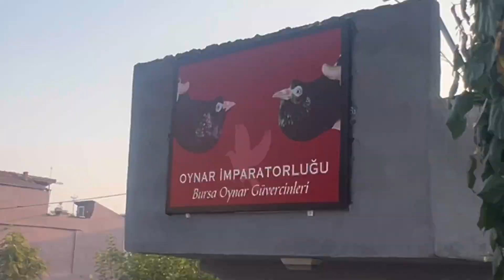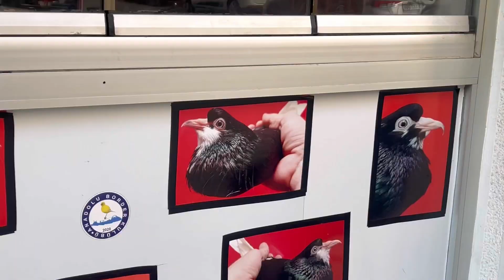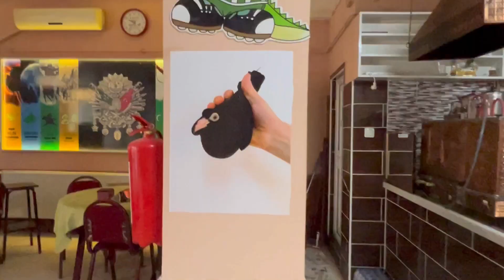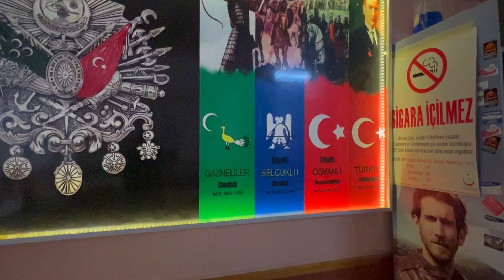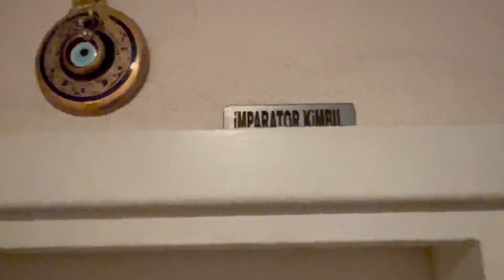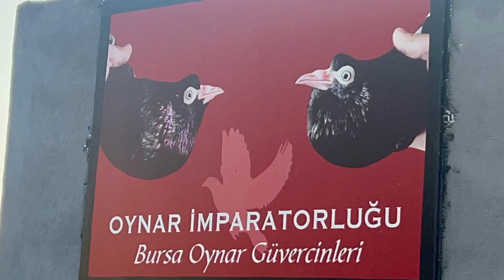BU NASIL AŞK BU NASIL SEVDA İMPARATOR KİMBIL MEHMET KÜMESLERİ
GÜVERCİN CAMİASINDA Bİ EFSANE BURSA OYNAR KUŞLARINA FISILDAYAN ADAM